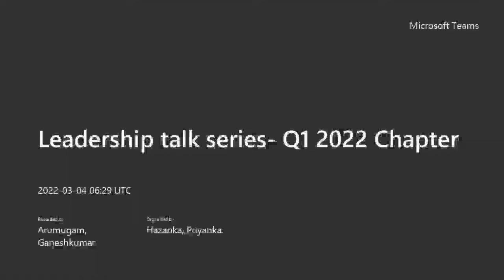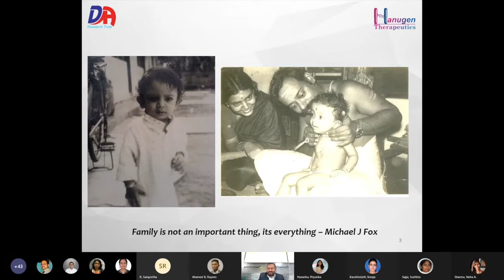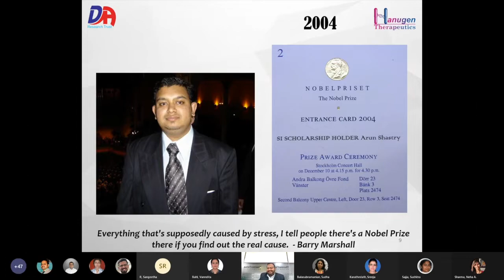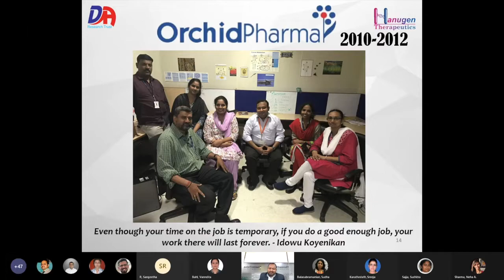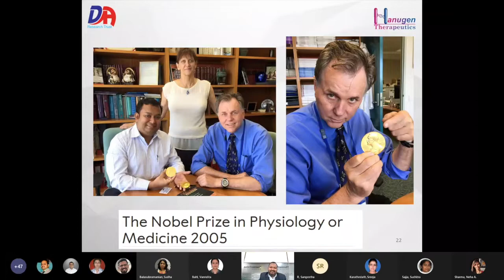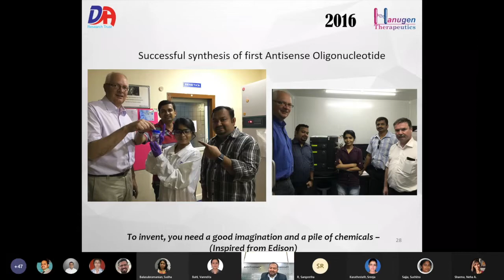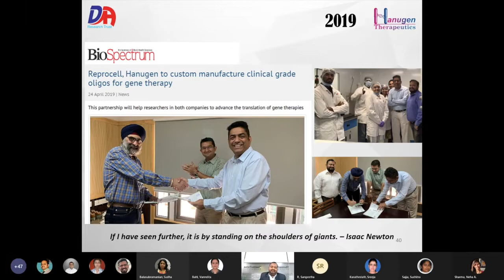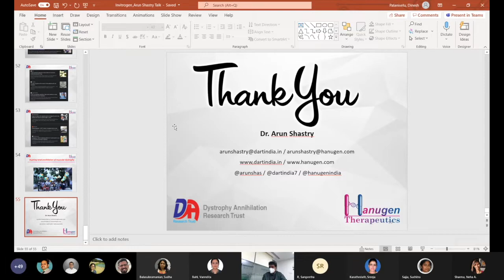Dr. Arun Shastry - Leadership Series at Thermoscientific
Dr. Arun Shastry (Chief Scientific Officer - DART)